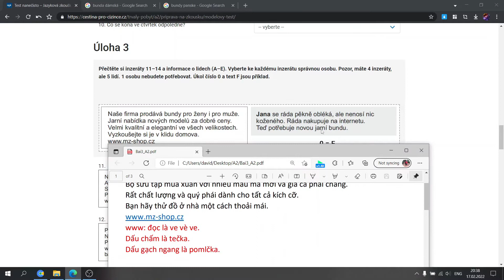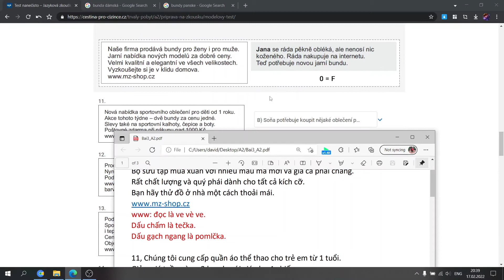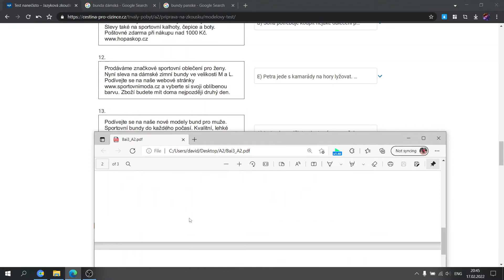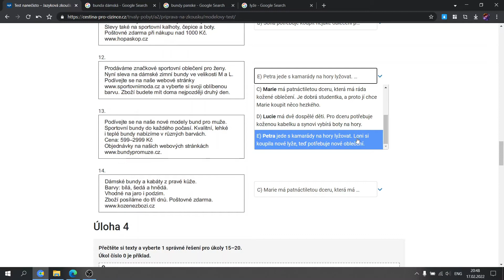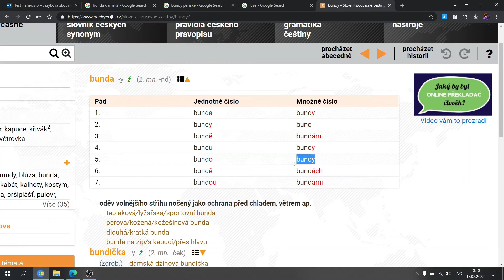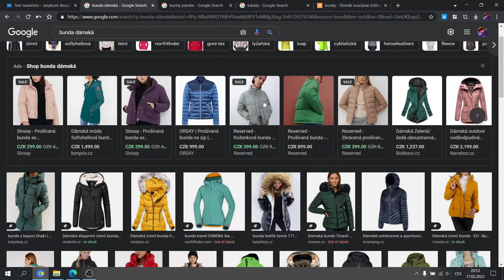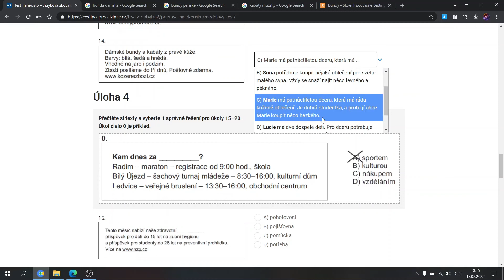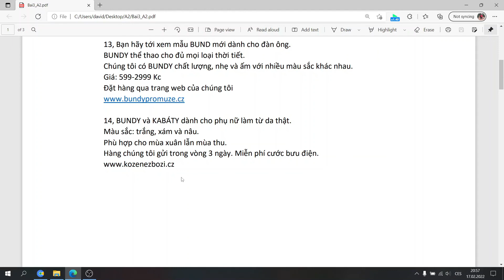A2 tiếng Séc - Phần Đọc - Bài 3